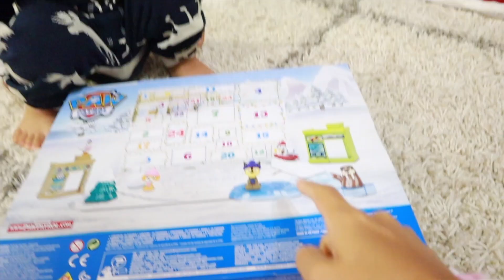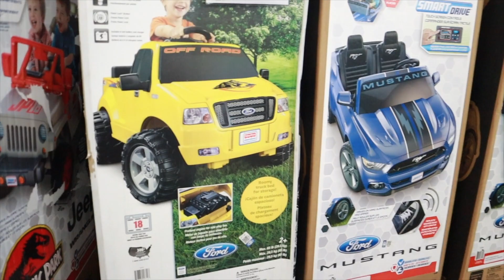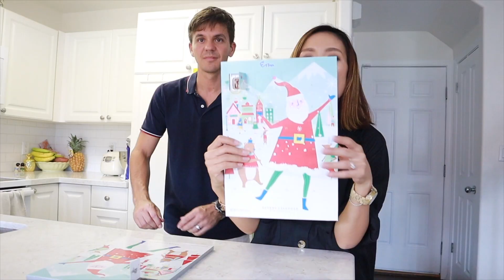お買い物＆食材購入品 紹介!!!!!!【Vlogmas Day 2】買い物密着｜ハワイ主婦 生活 ｜海外 子育てママ バイリンガル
A l o h a ♡ アメリカ・ハワイで新米ママ＆主婦の Erinaです😃 今年は家族3人でビログマスをハワイでします♡ ハワイの生活 、子育て、色々ハワイについてご紹介していけたら良いなっと考えいています(๑˃̵ᴗ˂̵）皆さんも是非コメント＆質問をして、クロスファミリーのビログマスに参加してください(*≧∀≦*)

※ビログマスは、12月1日から25日まで動画をアップしていく！と言うものです\( ˆoˆ )/

楽しんで頂けたら高評価もお願いします👪💕

日々のハワイ＆主婦生活、料理、アメリカ留学（大学/語学学校）、子供の成長記録、
子育て、旅行、国際結婚などなど、マイペースにアップしています♡

xoxo

🌺🌺 Mahalo 🌺🌺